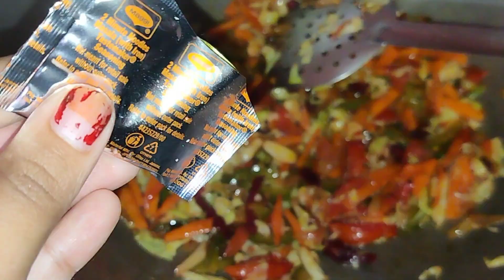इस तरीके से घर में बनाएं आटा नूडल | Homemade Aata Noodles Recipe | @vandukitchen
Aata Noodles Recipe at Home
How to make aata noodles